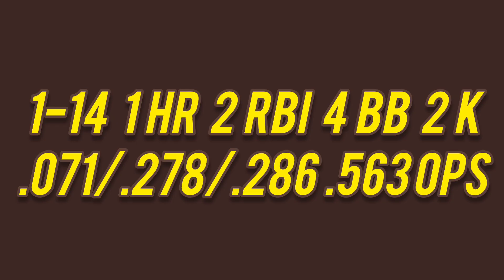Manny Machado vs Max Fried | Career Plate Appearances